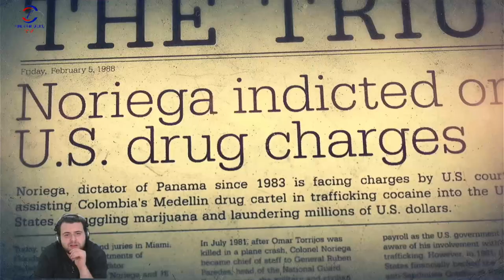KENDİ ADAMIMIZI VURDUK (CALL OF DUTY BLACK OPS 2) BÖLÜM 8